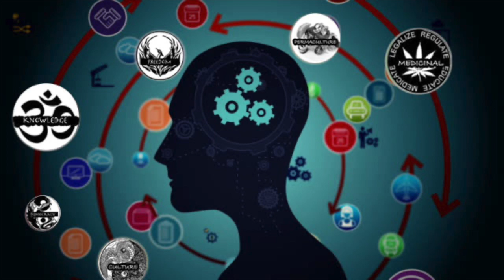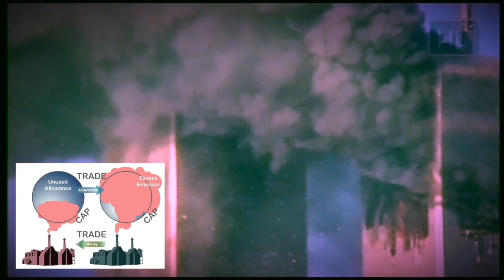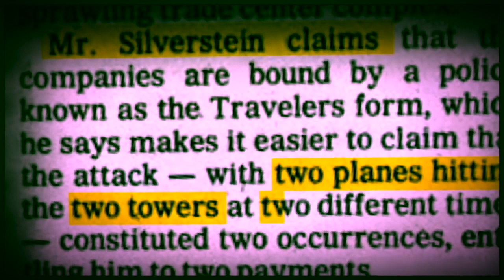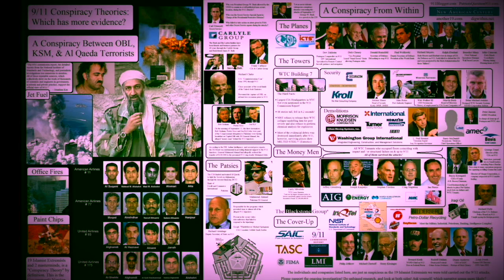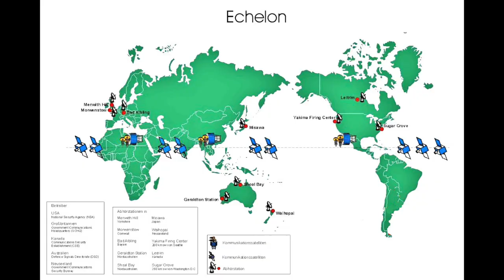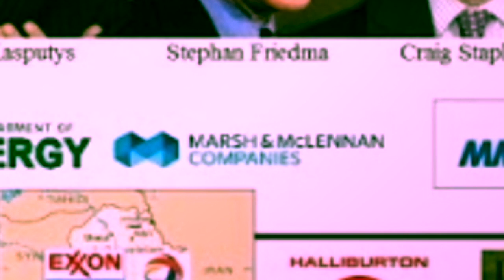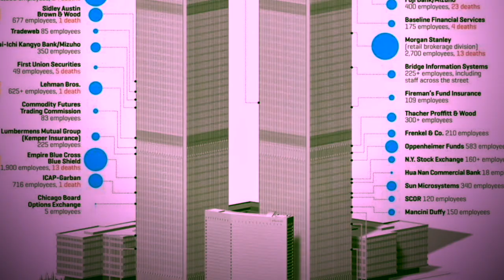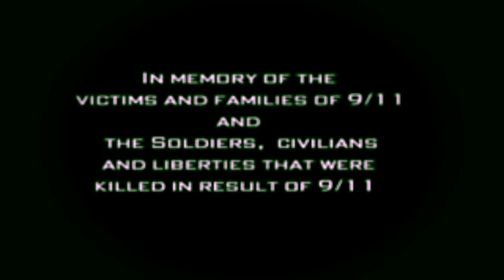A certain day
Part 1 - A certain day. 1st aired Sept 11th 2019 - Who was involved